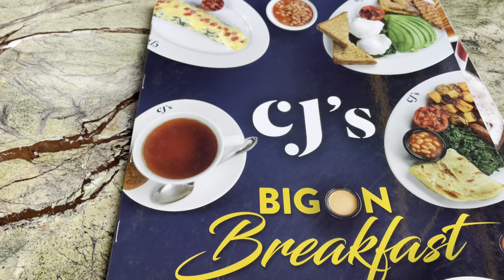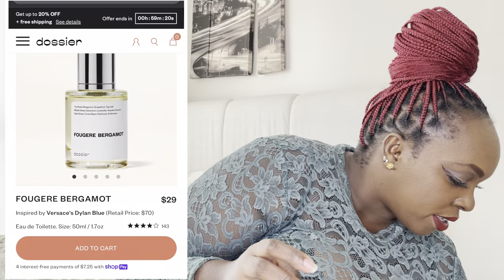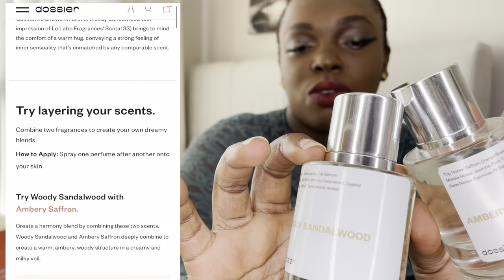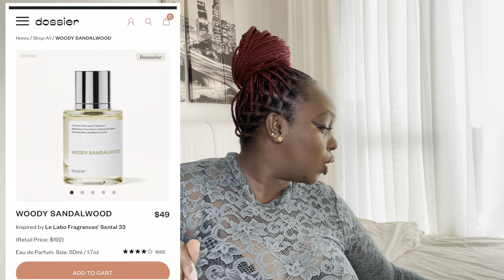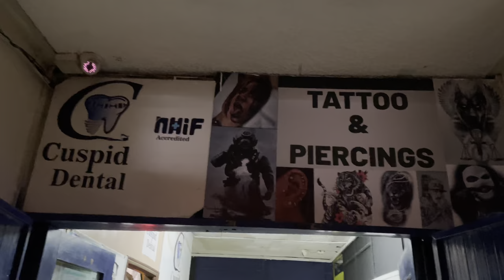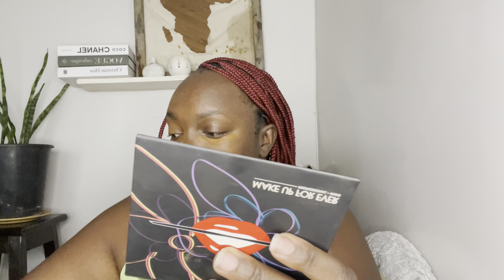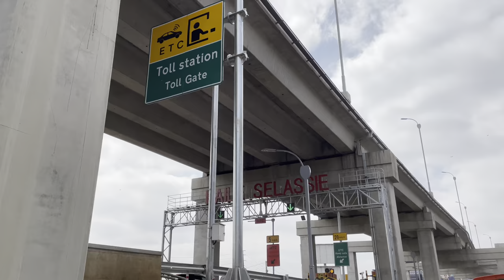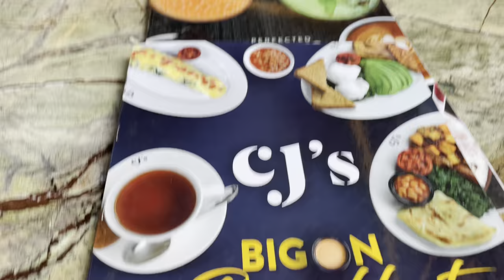Get ready with me for a date *romanticize your life * + collabs +smelling good ft Dossier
Today’s get ready with me for a little date night all products & outfit links will be below ,I am coming back to you with your 10% discount code use my link to shop

This video was a paid collaboration by dossier ,however all opinions are mine ! And you better use my links to shop gotta pay my bills 🥹😂😉

Other products mention in today’s video